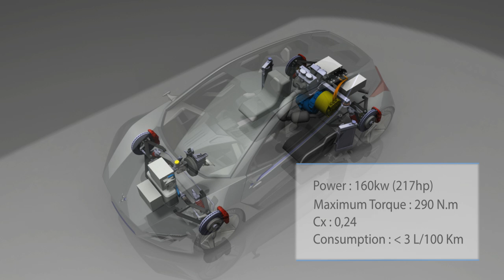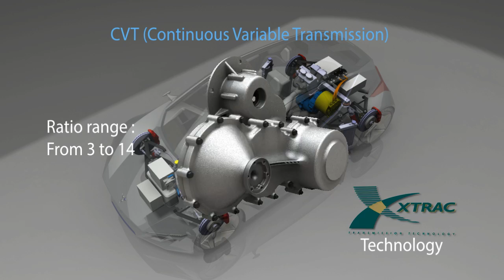Concept Car Hagora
Un film de présentation du nouveau concept car SEGULA Technologies : HAGORA.

Storyboard, montage et musique originale : WHARF. Images 3D : SEGULA Technologies